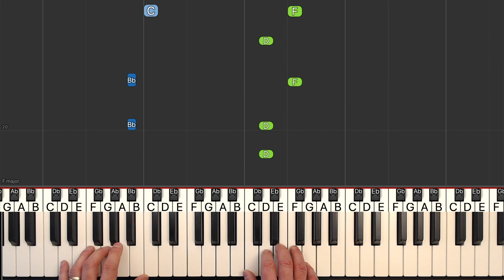Ed Sheeran - Shape of You - SLOW BEGINNER Piano Tutorial - Very Easy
Learn how to play Shape of You by Ed Sheeran in a SLOW very easy piano tutorial with synthesia. The sheet music is also available.